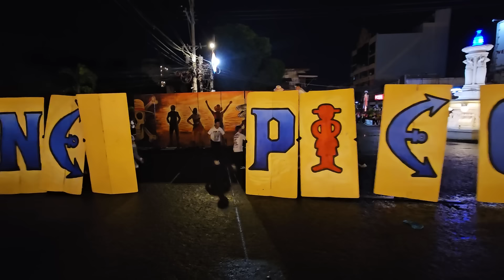Tribu Pan-ay | Dinagyang Festival 2024 Opening Salvo